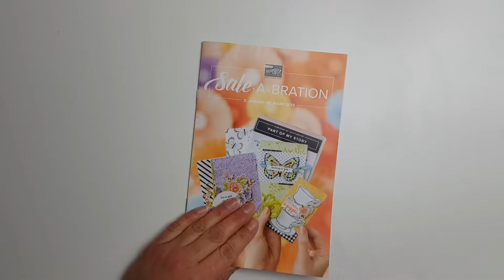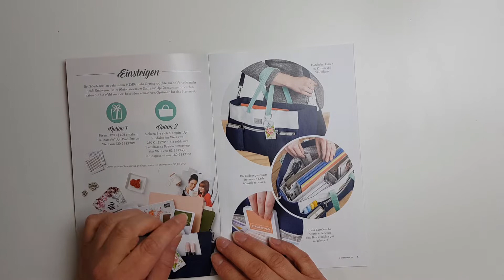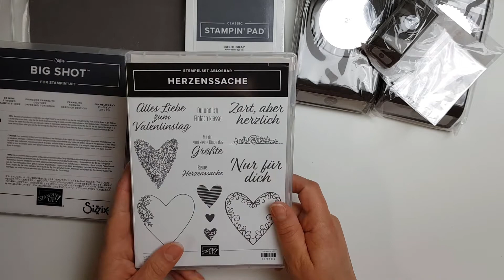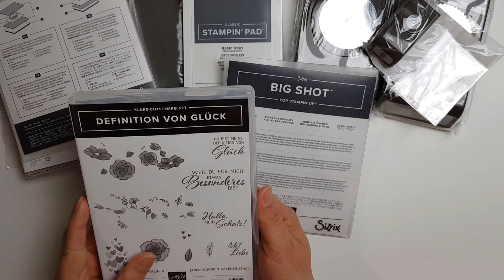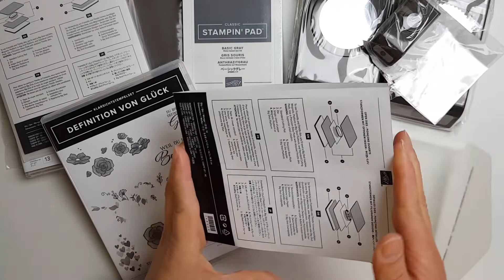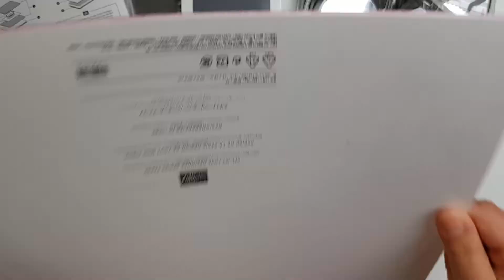Unboxing Starterset Stampin' UP!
Bei Stampin' UP! hat am 3. Januar 2019 die Sale-A-Bration begonnen. Ich habe das super Angebot benutzt und bin als unabhängiger Demonstrator bei Stampin' UP! eingestiegen.
Im Video zeige ich Euch, was ich in mein Starterset gepackt habe.
Auf meinem Blog findet ihr nochmal alle Produkte mit Artikelnummer aufgelistet.

Die tollen Produkte von Stampin' UP! kannst Du gerne bei mir bestellen.

Tamara